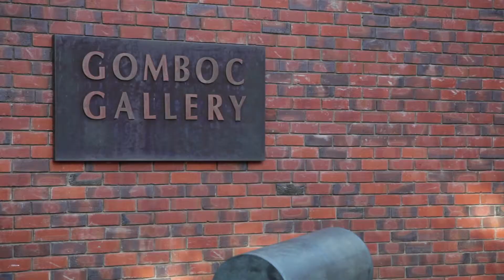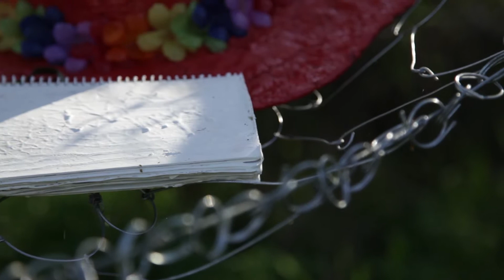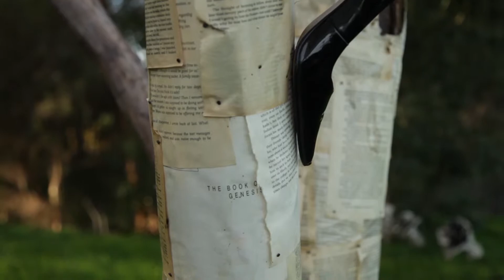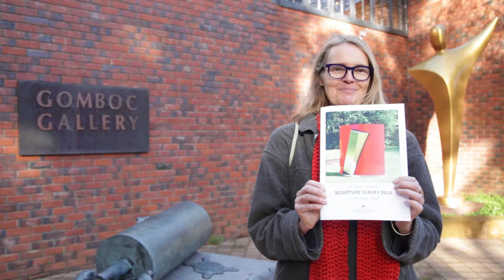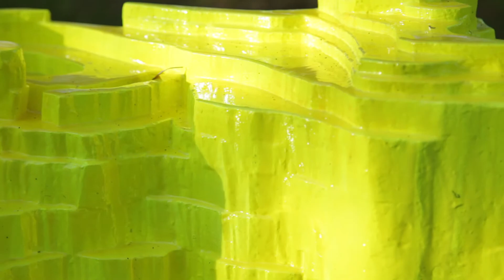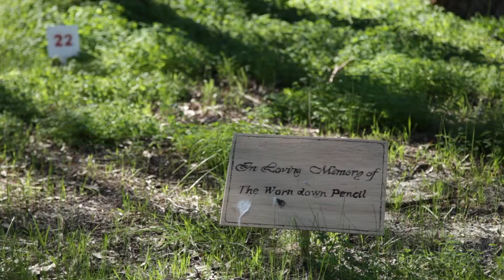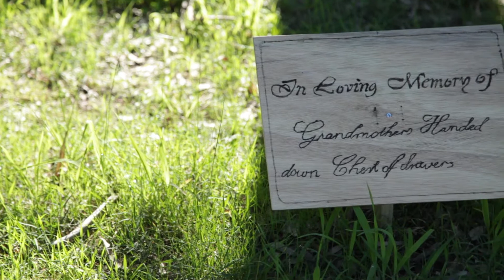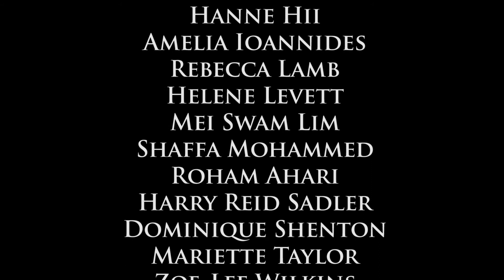Sculpture Survey 2014 @ Gomboc Gallery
Filmed and edited by Seyda Anna Collins

@ Gomboc Gallery, Middle Swan, Western Australia.

Original Music:
Moby - 'Summer'
Bhok - 'All Night Long' & 'Poetry'

COPYRIGHT MMXIV